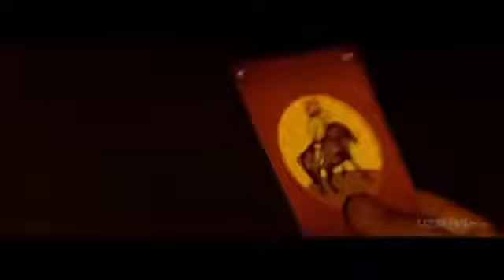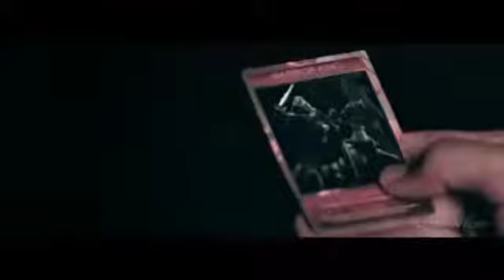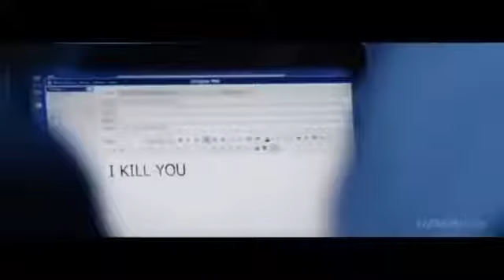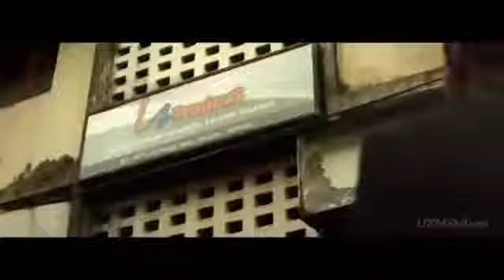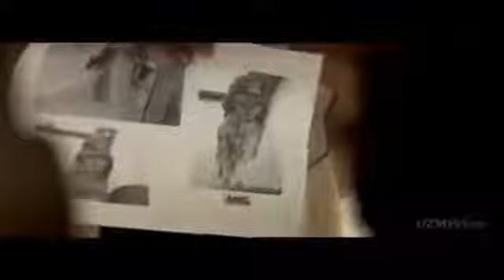ХИНД КИНОСИ УЗБЕК ТИЛИДА ТОМОША КИЛИНГ ЗОР КИНО 2020